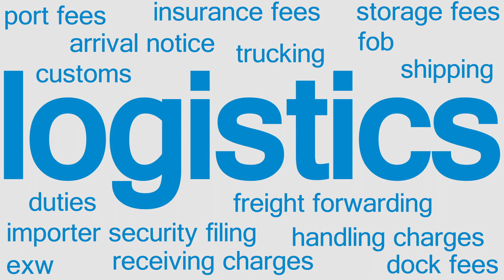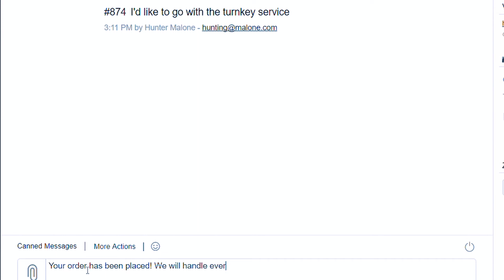FBAforward | Logistics for Amazon FBA Sellers and Ecommerce Entrepreneurs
FBAforward was founded with a value-oriented and superior objective: to offer Amazon Sellers who use FBA (Fulfillment By Amazon), shipping directly from your supplier in China, coordinated clearance for customs, customizable inspection, preparation, and freight forwarding services at the lowest prices, all while providing first-in-class customer satisfaction.